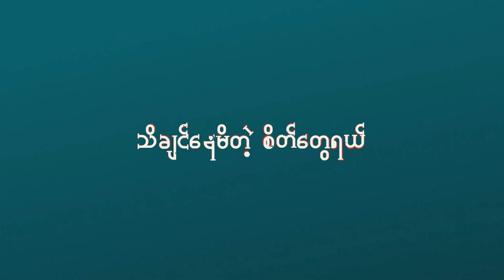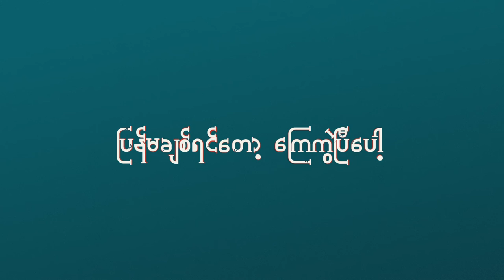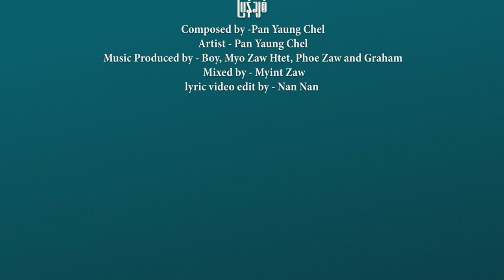Pan Yaung Chel (ပန်း​ရောင်ခြယ်) - ပြန်ချစ် (Pyan Chit) [Lyric Video]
"Pyan Chit" from Pan Yaung Chel's first solo album "SOLO".

Composed by Pan Yaung Chel
Music Produced by Boy, Myo Zaw Htet, Phoe Zaw and Graham
Mixed by Myint Zaw
Lyric Video by Nan Nan